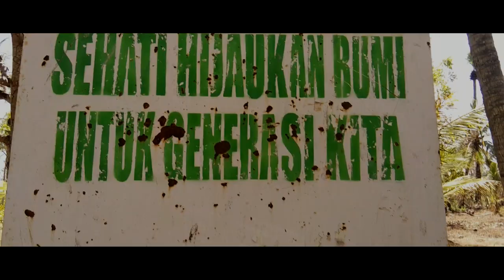Trip - Gunung Ile Werun Lembata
1 September 2019
Walking, Picnic di pantai Wawe Belen - Ile Ape.
15 september 2019
pendakian Bukit Mauraja untuk View Ile Werun
komunitas Pejalan Kaki (KPK) Lembata